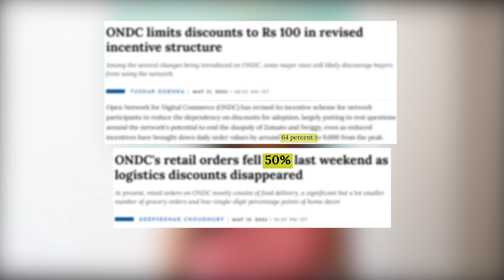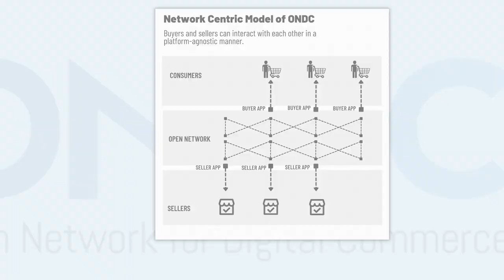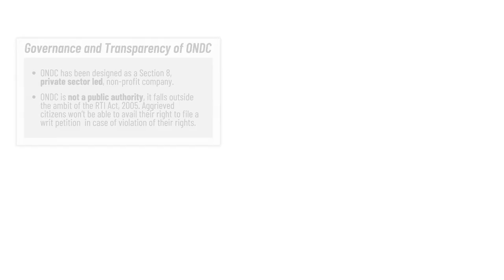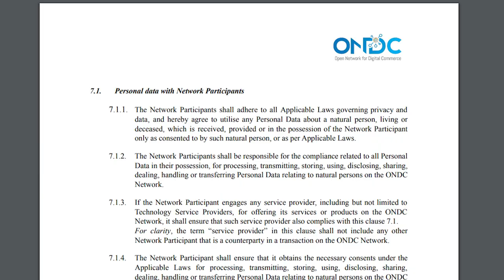ONDC: What's the Catch?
At this point we’ve all heard about the rookie in the delivery game, the government-backed ‘Open Network for Digital Commerce.’ In this video we unpack how even though a network-centric e-commerce platform to level the playing field is neat in theory, the ONDC raises a number of privacy and consumer protection concerns stemming from the lack of adequate accountability measures.

Read an in-depth analysis of the challenges ONDC poses to digital rights